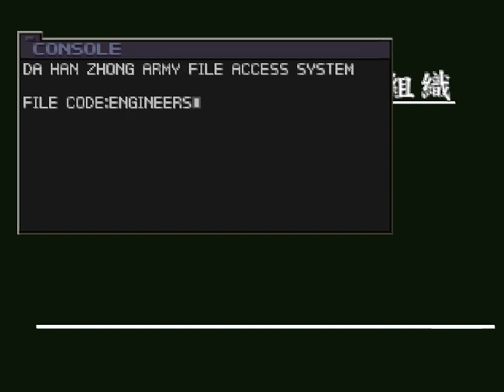Front Mission 3 (PSX): 33 - De volta a base rebelde/ Fortaleza movel/ Esquemas